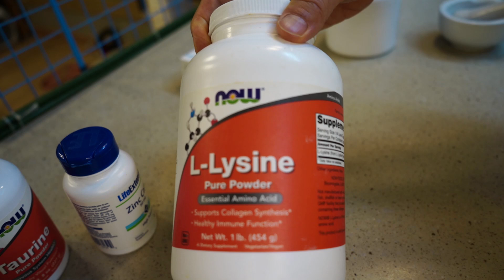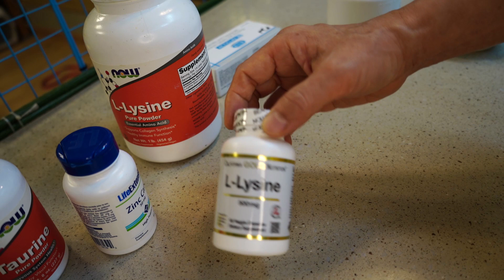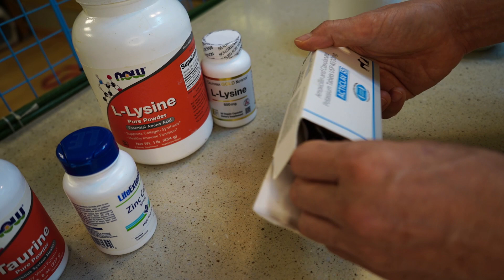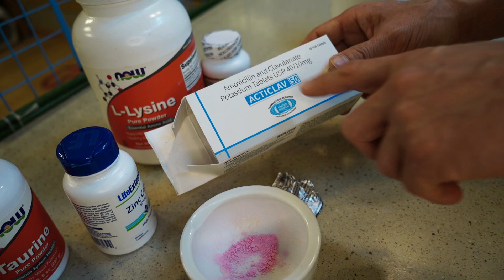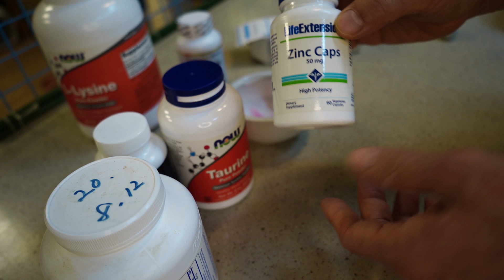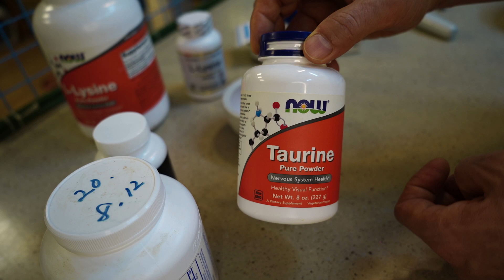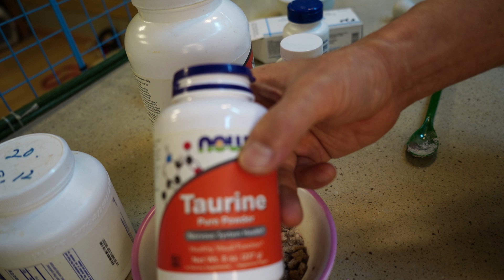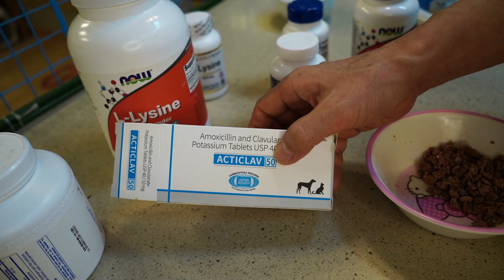💖 고양이, 길냥이 허피스, 상부호흡기증후군, 감기 집에서 자가 치료하는 방법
💦세모고 | CAT VLOG :) 동병에 가지 못할 경우, 길고양이, 집냥이 집에서 집사가 허피스, 감기 직접 치료해 주는 보조제를 알려드려요.

감사합니다.